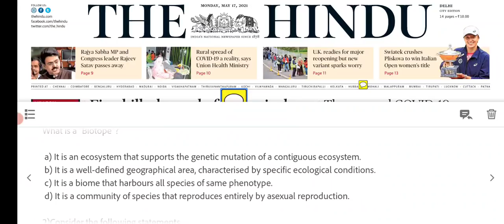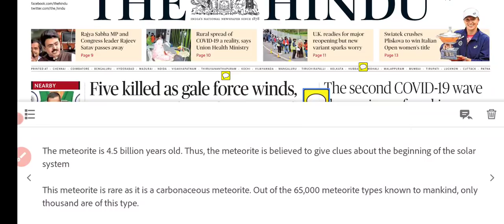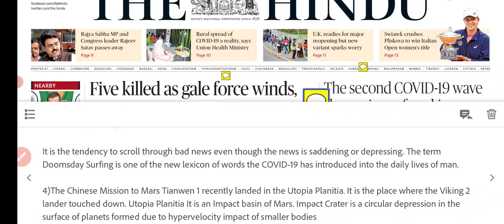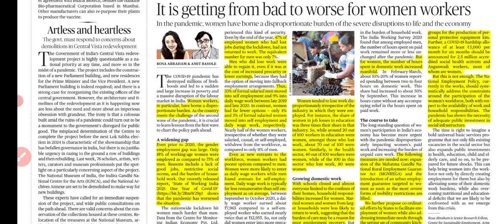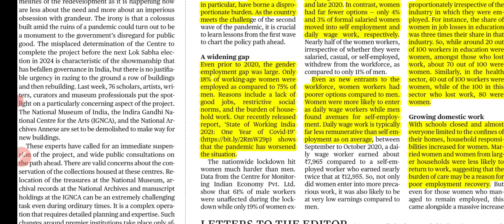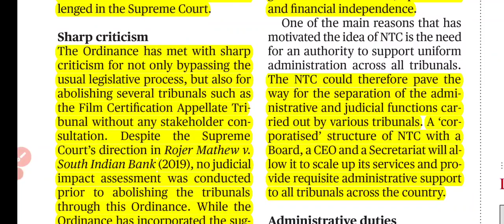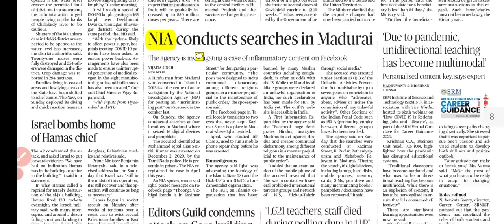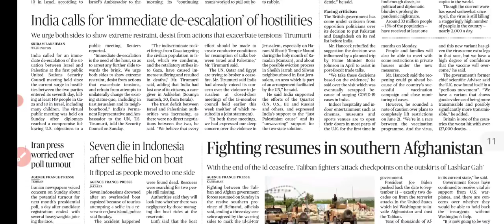17 May 2021 Daily The Hindu Newspaper Analysis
0:00 Introduction
00:26 Practice Questions
03:00 Mains Practice Question
03:40 Prelims Specific Facts and News
10:24 Map of the Day
14:37 Editorials of the Day
25:20 International/National/Economy News

Join the Current Affairs Revision Series and CSAT Course

News:- CDSCO, NIA, Tianwen-1, Doomsday Scrolling, Doomsday surfing, Tribes and Covid

Editorials :-  1. women and Pandemic
2. National Tribunal Commission